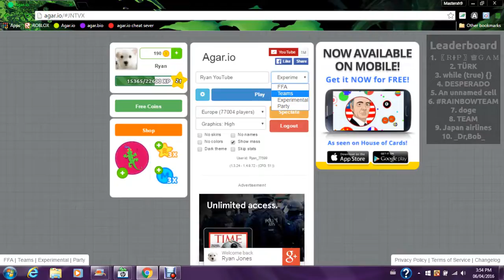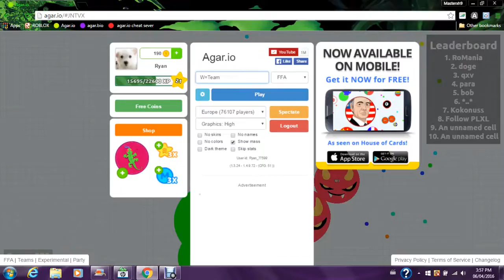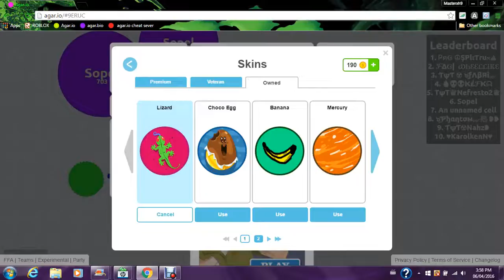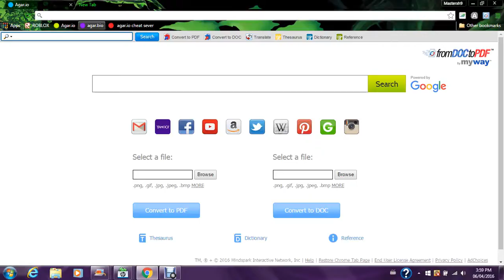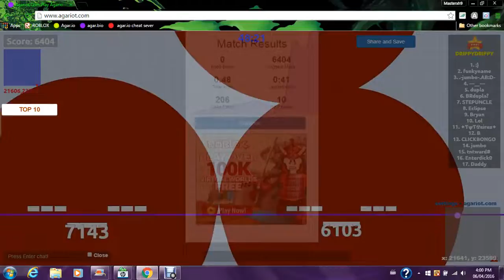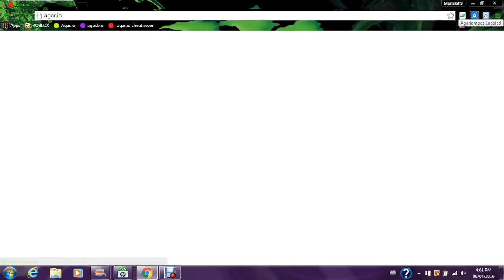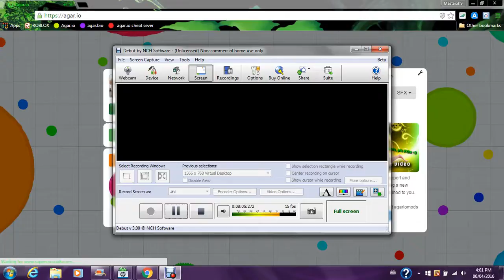Me Playing Agar.io And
Did You Here My Dad In The Backround He's  Sick With A Cold I Am Too